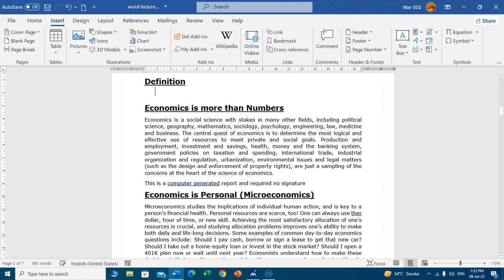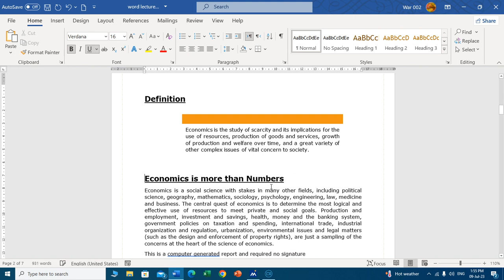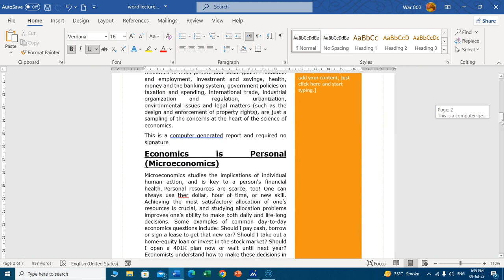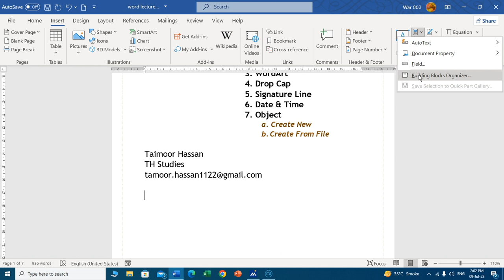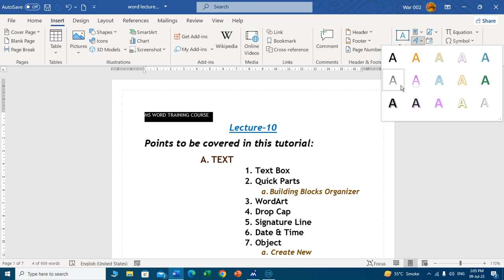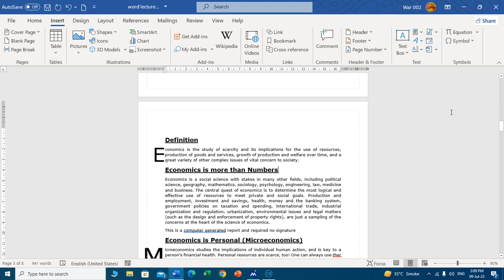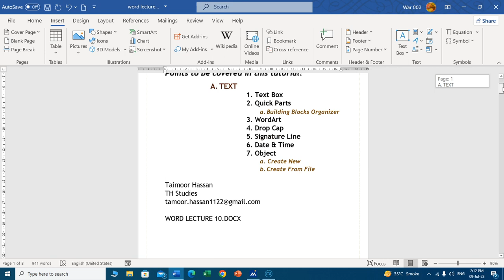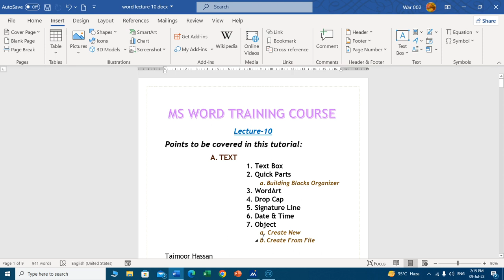MS Word Training Course Lecture 10 | Insert Tab Text Group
This is Microsoft Word Training Course Lecture 10. This lecture covers Insert Tab Text Groups including:
TEXT
1. Text Box
2. Quick Parts
     a. Building Blocks Organizer
3. WordArt
4. Drop Cap
5. Signature Line
6. Date & Time
7. Object
     a.        Create New
     b. Create From File

If you want to learn MS EXCEL Basic to Advance level then watch MS Excel Training Series (10 Lectures)